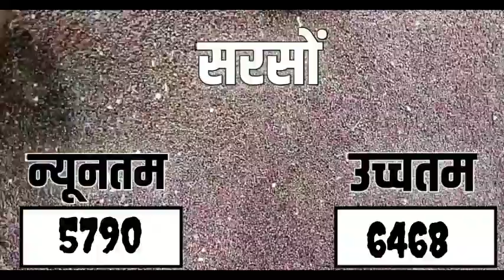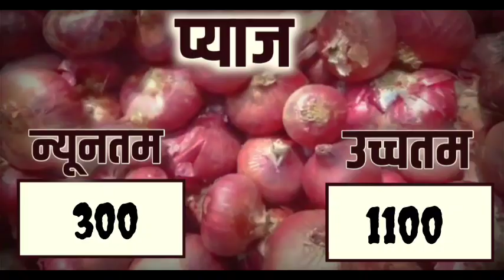आज 04 जुलाई 2022 के सभी फसलों के मंदसौर मंडी भाव|Mandsaur Mandi bhav today 04 july 2022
आज 03 जुलाई 2022 के सभी फसलों के मंदसौर मंडी भाव|Mandsaur Mandi bhav today 03 july 2022